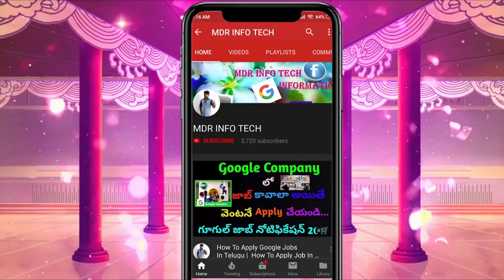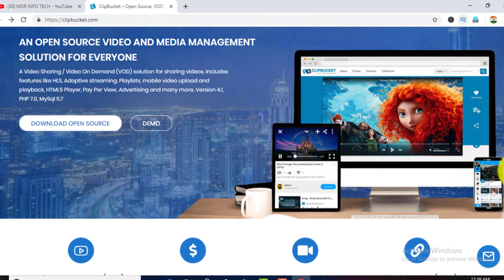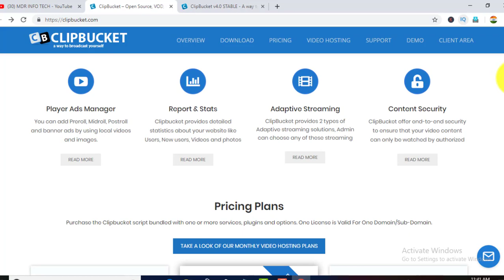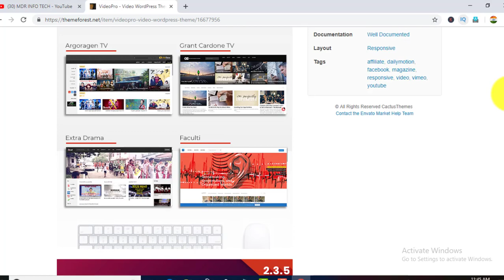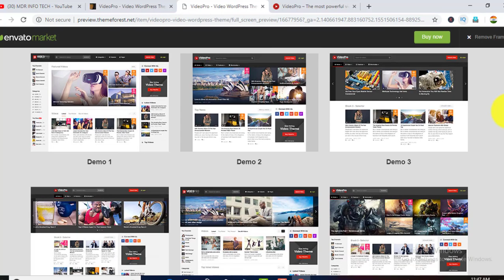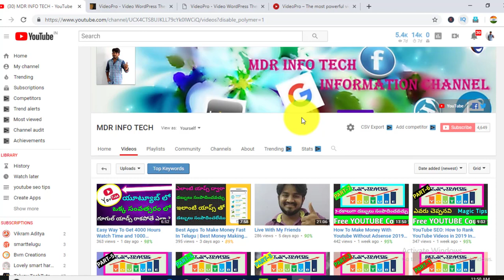How To Create Website Like Youtube Wordpress TeluguHow ToCreate Video Sharing Website Like YouTube?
How To Create Website Like Youtube Wordpress In Telugu | What Is A Way To Create A Video Sharing Website Like YouTube? In Telugu
In this article, we will tell you about the most popular methods to create a video website (like youtube, and for free). Create your own video website!